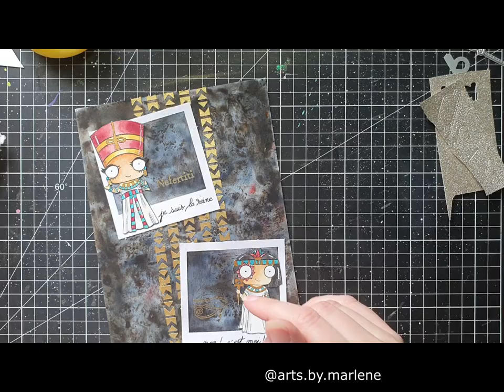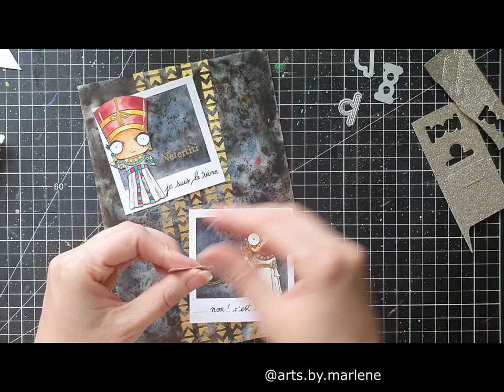Tuto Art Journal: Aall and Create, fond Infusions et Aquarelle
retrouvez tous les produits nécessaires à la réalisation de cette page en suivant ce lien

▬▬▬▬▬▬▬▬▬▬▬▬▬▬  BOUTIQUE ▬▬▬▬▬▬▬▬▬▬▬▬▬▬

▬▬▬▬▬▬▬▬▬▬▬▬▬▬  IDÉES CRÉATIVES ▬▬▬▬▬▬▬▬▬▬▬▬▬▬

▬▬▬▬▬▬▬▬▬▬▬▬  ACTUALITÉS ▬▬▬▬▬▬▬▬▬▬▬

▬▬▬▬▬▬▬▬▬▬▬ PARTAGE ▬▬▬▬▬▬▬▬▬▬▬